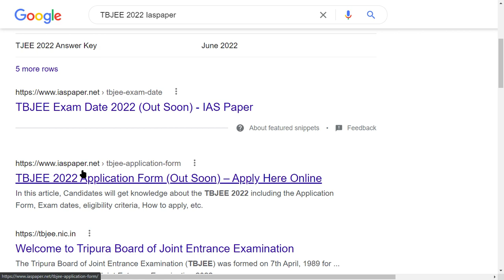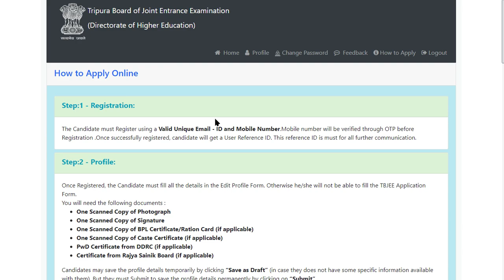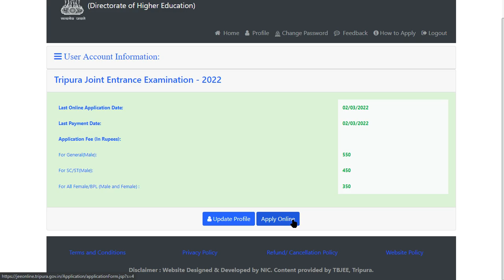TBJEE 2022 Application Form (Released) - How to Fill TBJEE 2022 Application Form Online Mode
TBJEE 2022 Online Application Form has been Released on 16th February 2022. The TBJEE is popularly known as the Tripura Board of Joint Entrance Examination and this board has conducted the TBJEE examination to provide admission to the candidates in Engineering, Technological, Agricultural, Veterinary, Fisheries, Technical, and other Professional Degree Courses against available seats reserved for the State of Tripura.